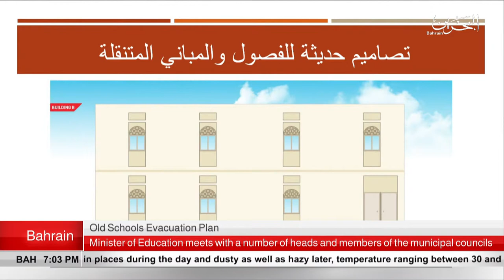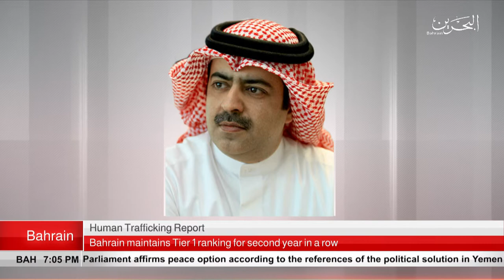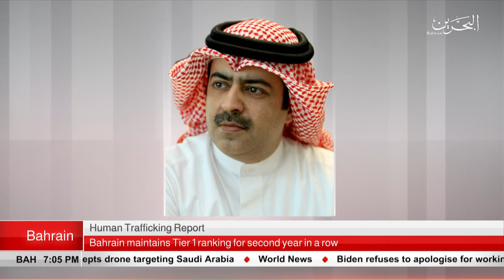BAHRAIN NEWS CENTER : ENGLISH NEWS 20-06-2019